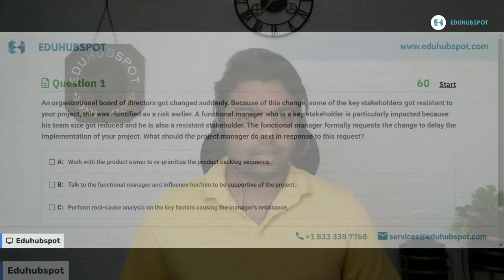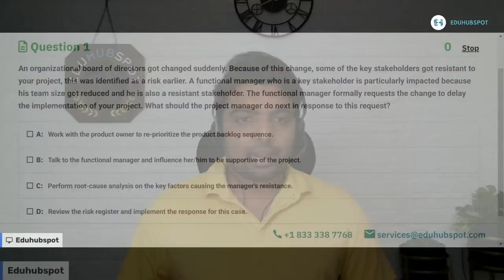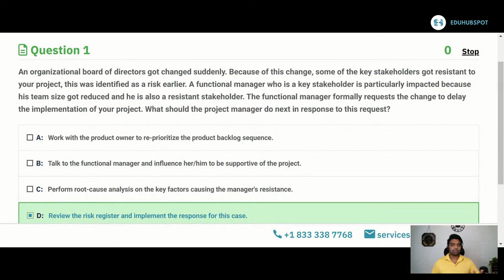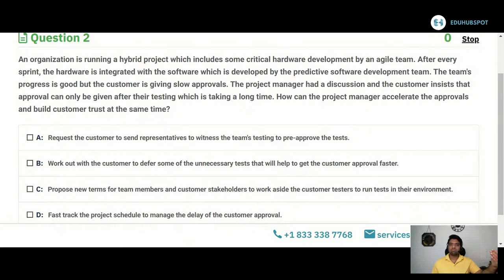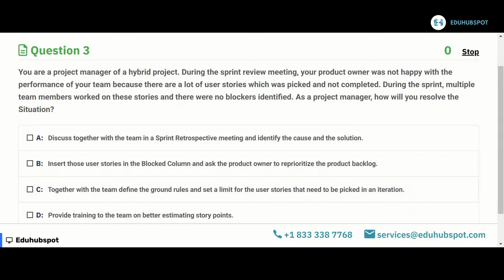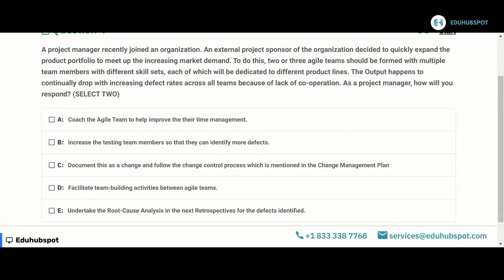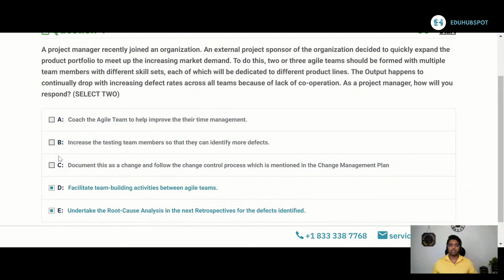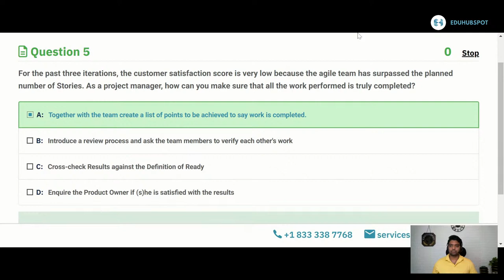PMP 2022 Live Questions and Answers (Sep 13 - 2022 with Team EduHubSpot)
PMP 2022 exam is totally about new types of PMP exam questions. More importantly, PMP certification in 2022 involves lot of agile and hybrid PMP questions. Join with Mentor Gautham Sudakar, Head of Training Department to discuss 5 actual cloned PMP 2022 exam questions. He uses World famous EDUHUBSPOT's Elimination Technique to approach questions. Learn from the Best.

To know more about EDUHUBSPOT PMI approved PMP bootcamp, check out this

Most Awaited video of 2022 is live now. It explains 15 Most Important PMP questions just like real PMP Exam.